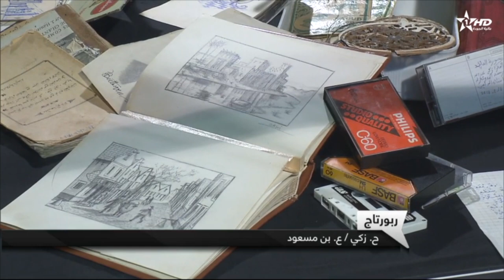الأخبار الظهيرة الأولى 24/12/2023